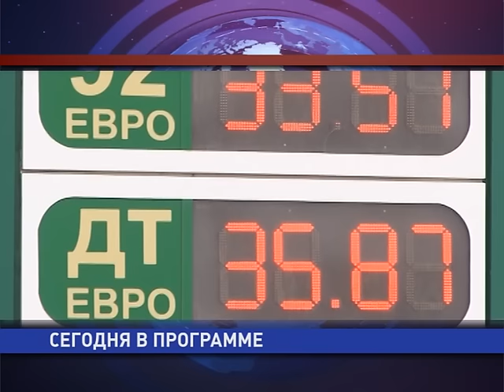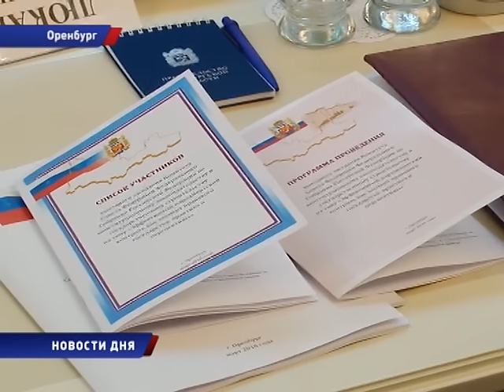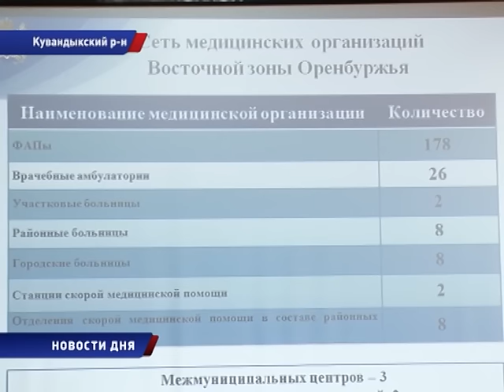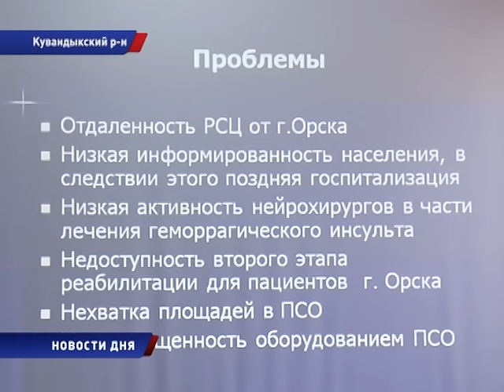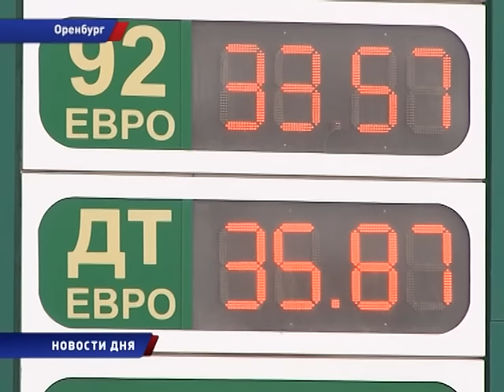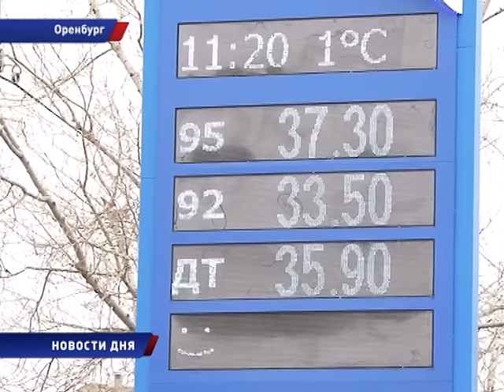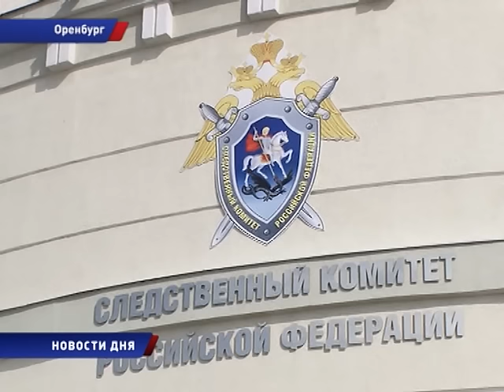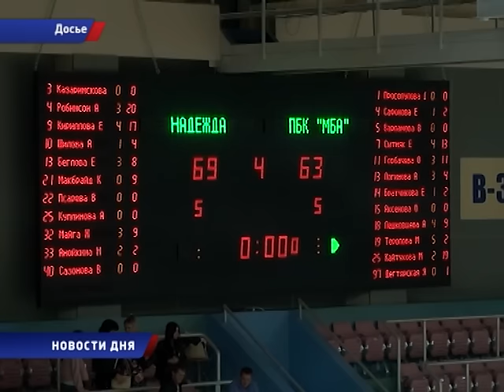Новости дня 31/03/16